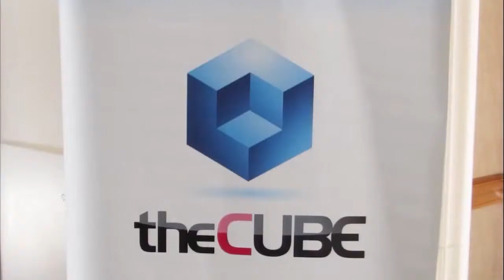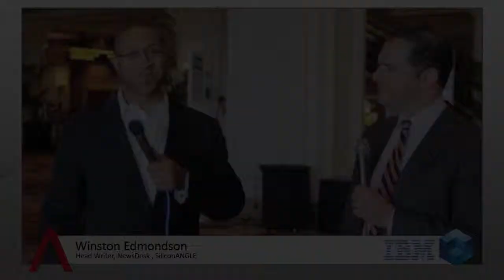Deon Newman - IBM Edge 2013 - Studio B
Ian Newman, IBM, at IBM Edge 2013, with Winston Edmondson